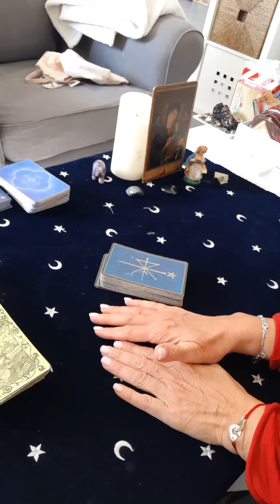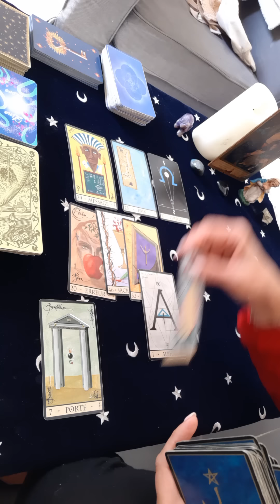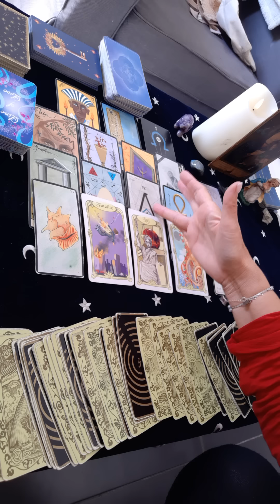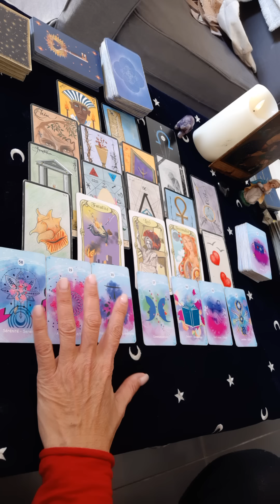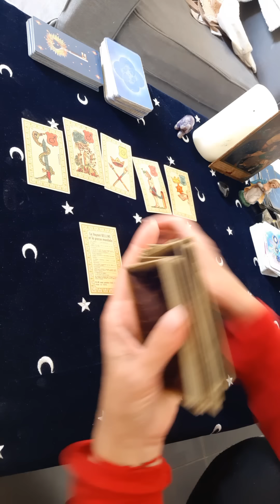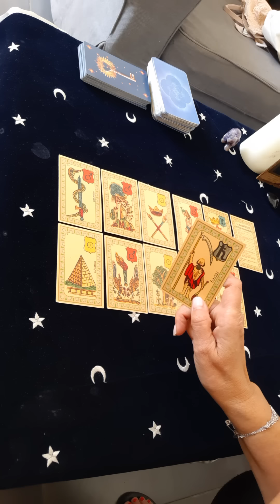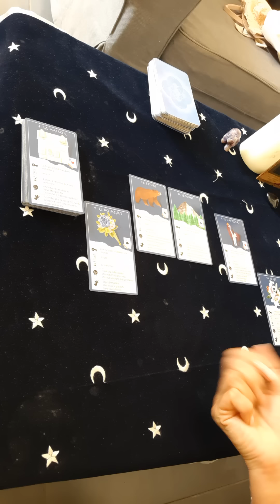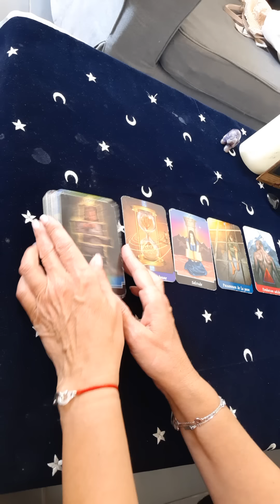VIERGE ♍ Octobre 2022 Un grand bouleversement à venir en vue d’un nouveau départ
Bonjour mes amis Vierge ♍voici votre tirage sentimental pour le mois d'octobre 2022

pour une guidance privée sms uniquement

JE VOUS RAPPELLE QUE CES GUIDANCES SONT GÉNÉRALES ET DIVERTISSANTES
NE PRENEZ QUE CE QUI VOUS PARLE ET RAISONNE EN VOUS.
VOUS ÊTES RESPONSABLE DE VOTRE PROPRE VIE.🙏